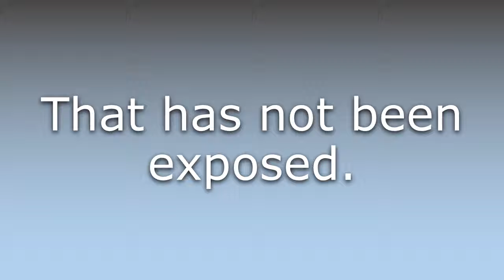What does Unexposed mean?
What does Unexposed mean in English? Learn the meaning of the word Unexposed! How to Pronounce Unexposed. Expand your vocabulary, learn words.